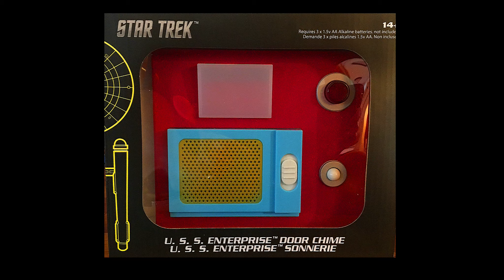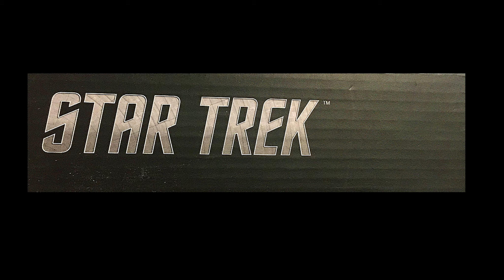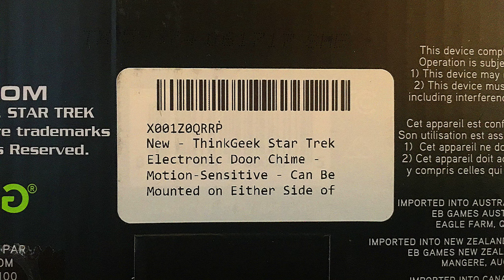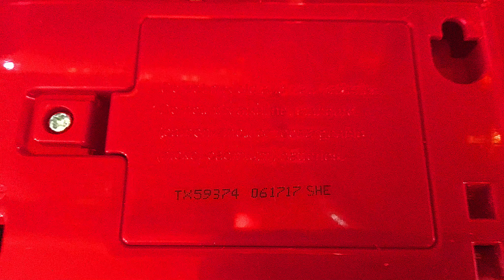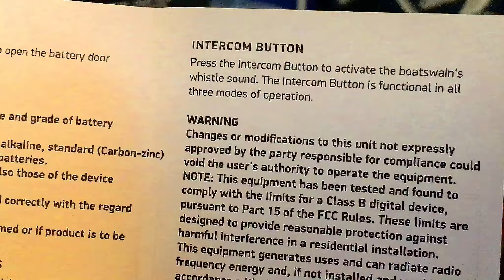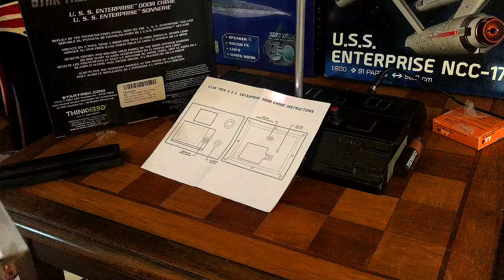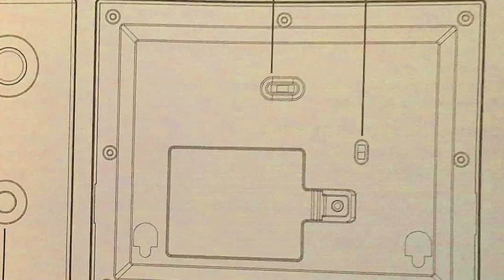Star Trek U.S.S. Enterprise NCC-1701 Door Chime (2017)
Here is the USS Enterprise Door Chime from ThinkGeek it is motion activated and features the woosh of the sliding turbo lift doors, the sounding of red alert and the hailing whistle.